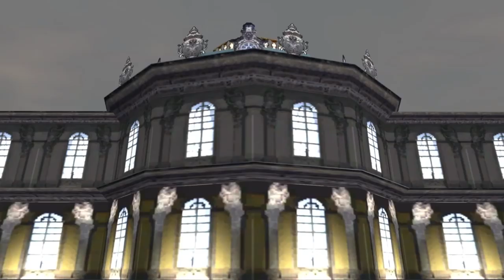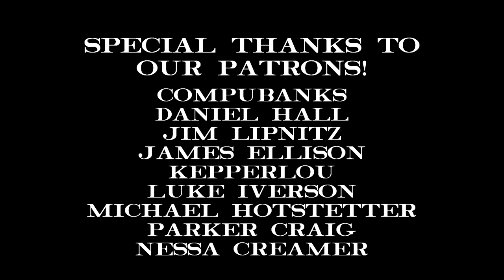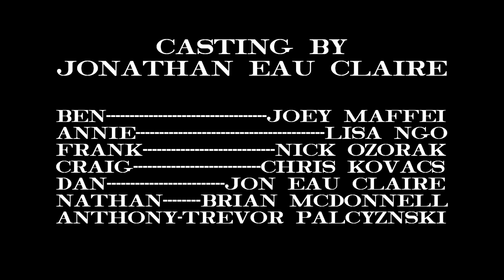San Juan Trainz: Saddled with Limits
Tired of being limited to switching and freight shuttles, Ben yearns to break free and be able to lead the "San Juan Limited" at track speed. With the right attitude and enough training, Ben believes he can do it, no problem. Or so he thinks.

To continue to see updates, photos, and new videos from High Iron, including San Juan Branch Line, follow us at these links: